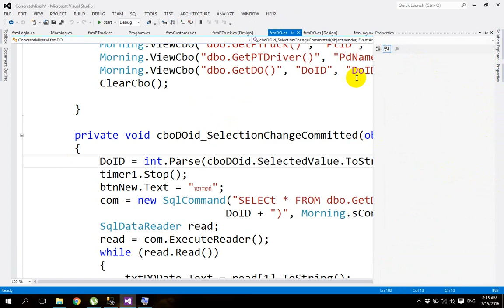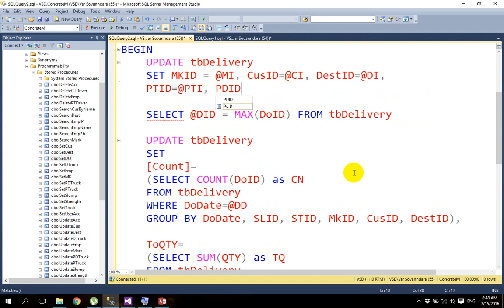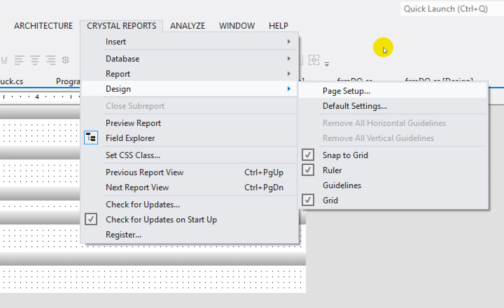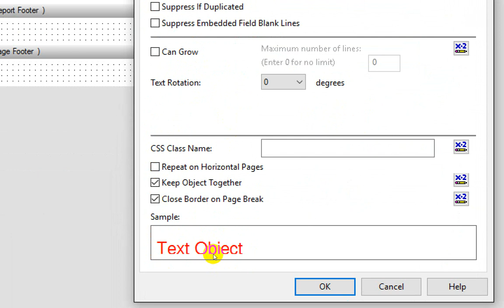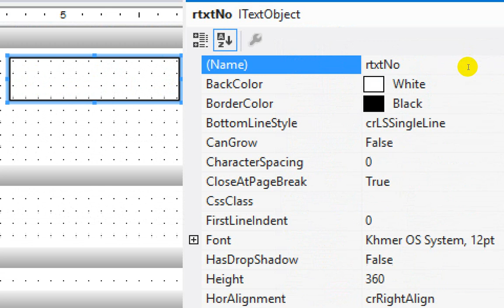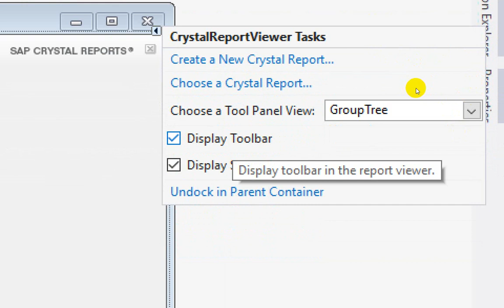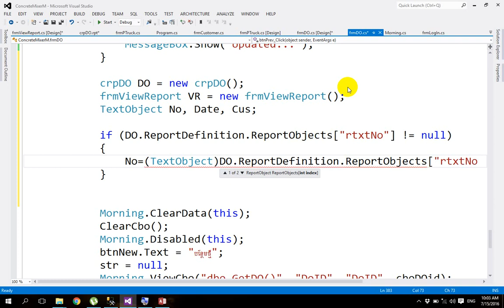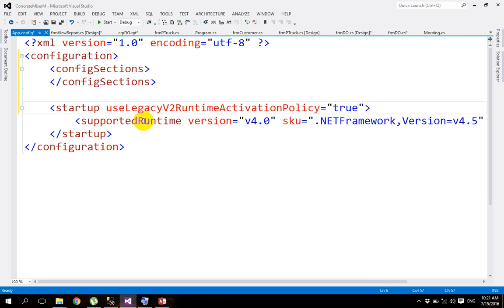C# Part 27 - Creating a Concrete Mixer Menu